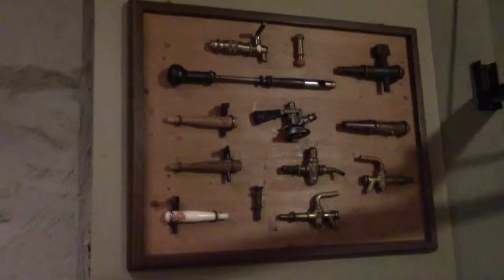Eric Goes to Germany